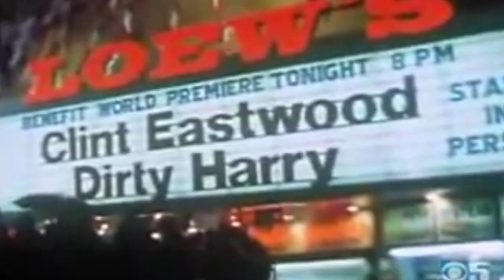Dirty Harry, as opposed to Imran Khan's vision.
Dirty Harry is a character played by Clint Eastwood in Dirty Harry series. Recently, Cricketer-turned-Politician Imran Khan recently used Dirty Harry as a symbol of unlawful killings in his speeches. Contrary to the notion, Dirty Harry was not an Encounter Specialist, but an inspector who achieves what his superior demands, going a little out of the way.